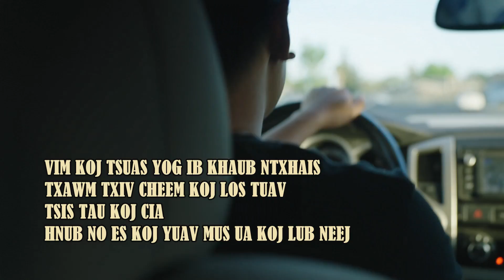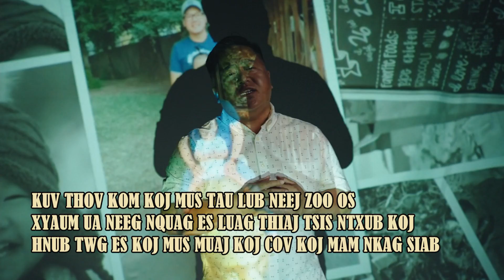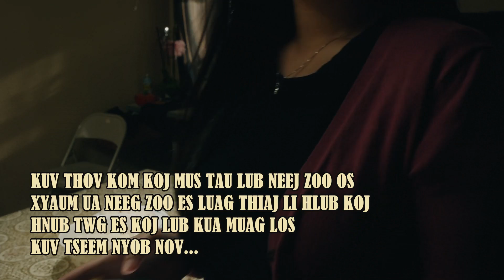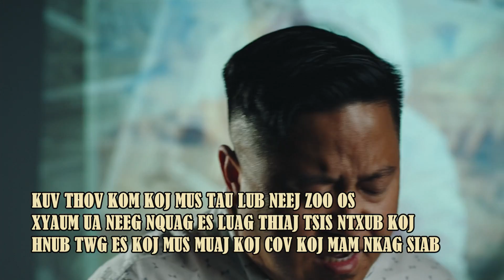TXIV COV LUS - Dang Thao Instrumental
'TIXV COV LUS' lyrics

VRS 1.
TXIV TUS ME NTXHAIS LOS NTAWM NO
LOS TXIV HAIS KOJ IB LOS OS MOG
UA NTEJ ES KOJ SAWV KEV MUS LAWG TIAG TIAG

VIM KOJ TSUAS YOG IB KHAUB NTXHAIS
TXAWM TXIV CHEEM KOJ LOS TUAV
TSIS TAU KOJ CIA
HNUB NO ES KOJ YUAV MUS UA KOJ LUB NEEJ

CHORUS

KUV THOV KOM KOJ MUS TAU LUB NEEJ ZOO OS
XYAUM UA NEEG ZOO ES LUAG THIAJ LI HLUB KOJ
HNUB TWG ES KOJ LUB KUA MUAG LOS
KUV TSEEM NYOB NOV...

XYAUM UA NEEG NQUAG ES LUAG THIAJ TSIS NTXUB KOJ
HNUB TWG ES KOJ MUS MUAJ KOJ COV KOJ MAM NKAG SIAB

VRS 2.
TXIV YUAV NCO NTSOOV KOJ TXIV TUS ME NTXHAI
UA TSIS MLOOG LUS
HNUB NO ES KOJ YUAV TSHEEJ UA LUAG NYAB

ES KOJ NEM YUAV MUS MUAB LUAG NIAM LUAG TXIV
LOS HU UA KOJ TUG.. KUV IB NLPOOJ SIAB
YUAV MUS LAWM TIAG...

CHORUS 2.

KUV TEJ LUS MOG...

SOLO.